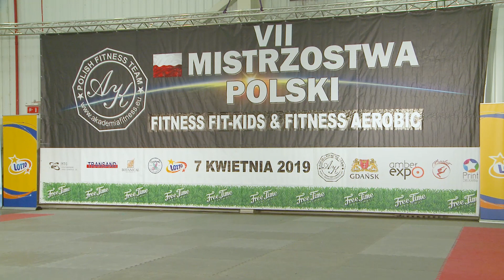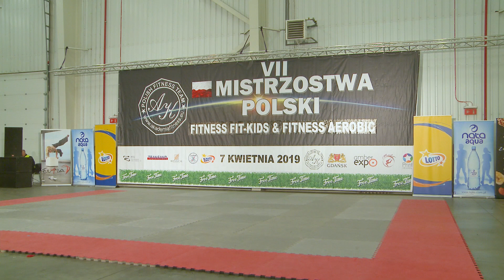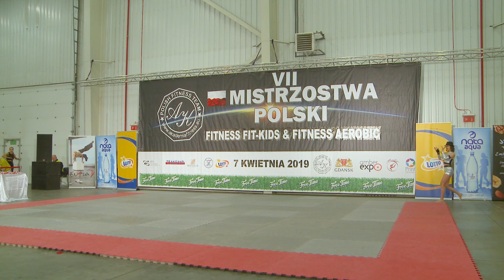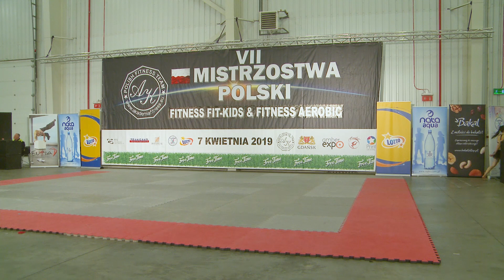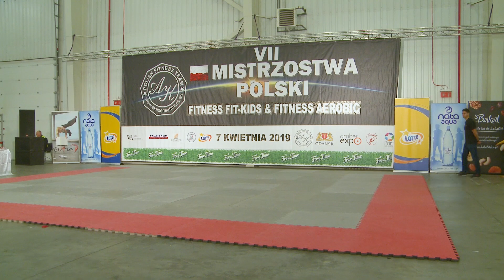VII Mistrzostwa Polski Fitness Aerobic 2019-15 lat